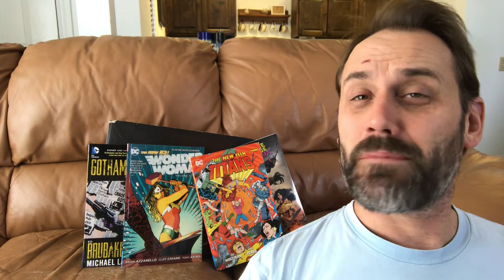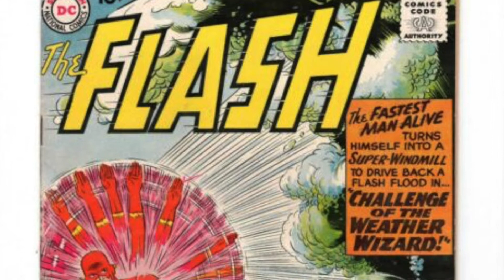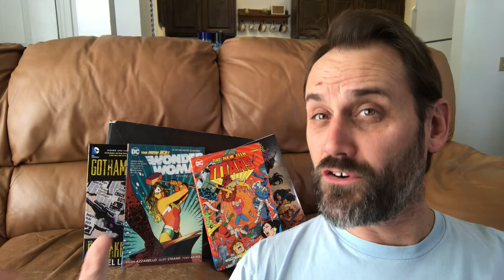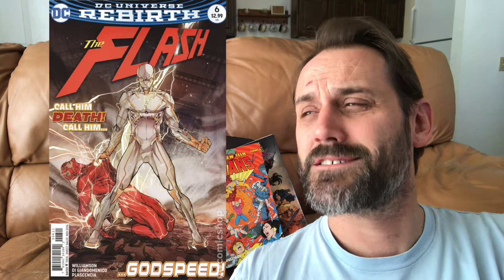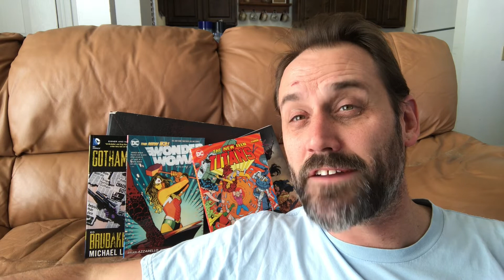Starting Line the Flash- Comic Book Character jumping on point!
Welcome to another Starting Line video. Sorry I took so long to make one of these but here ya go! For new people to my channel you can find the link to this series playlist down below. I hope you enjoy this one!